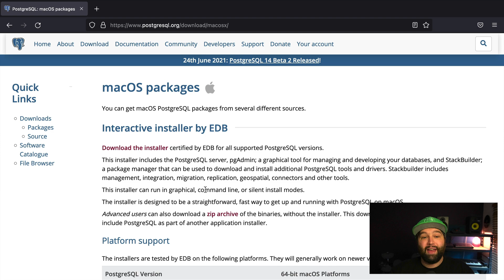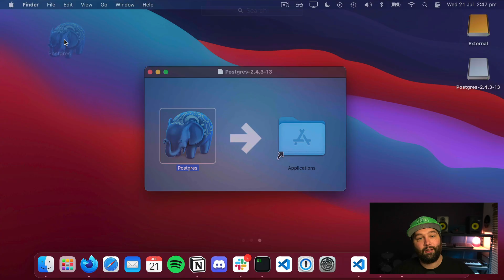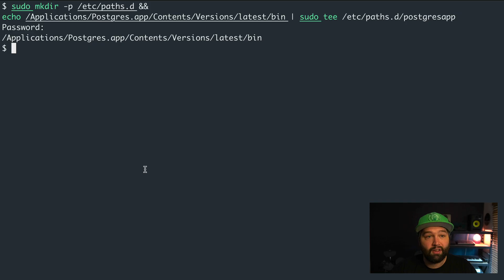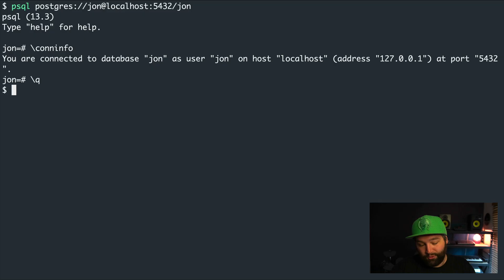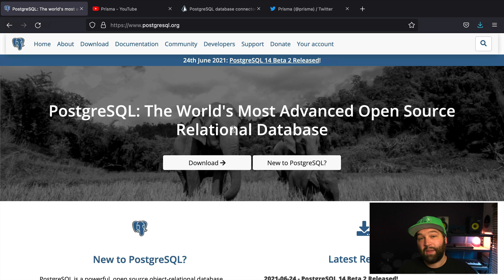Set up a local PostgreSQL Database on macOS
In this video we look at how easy it is to get a PostgreSQL server running locally on macOS. We step through installing the Postgres App, initializing a user database and connecting to it using the `psql` command.

Find written instruction for setting up a local PostgreSQL Database in Prisma's Data Guide

Make interfacing with your data super simple with Prisma's PostgreSQL connector